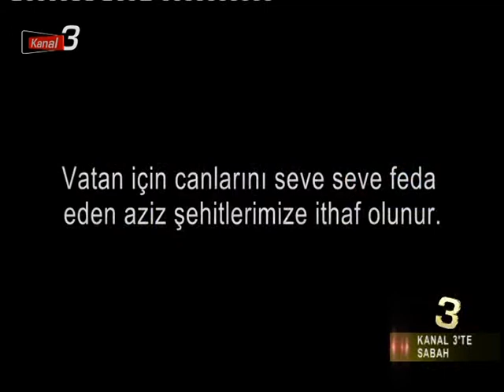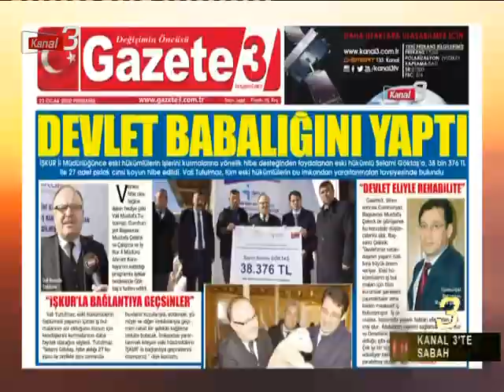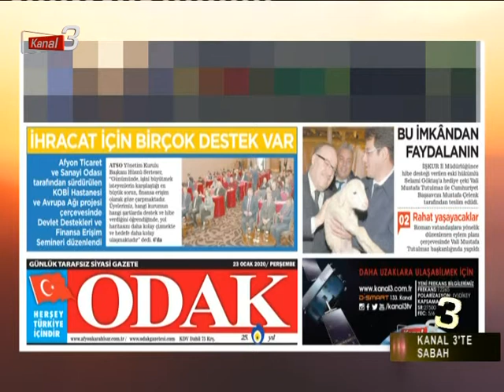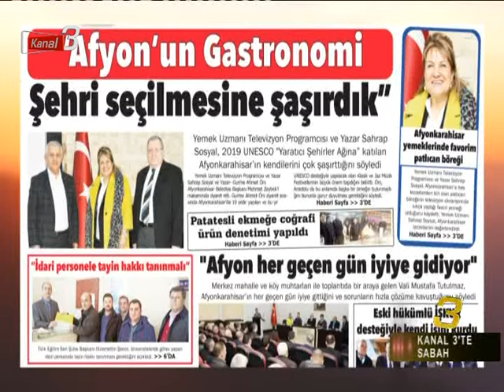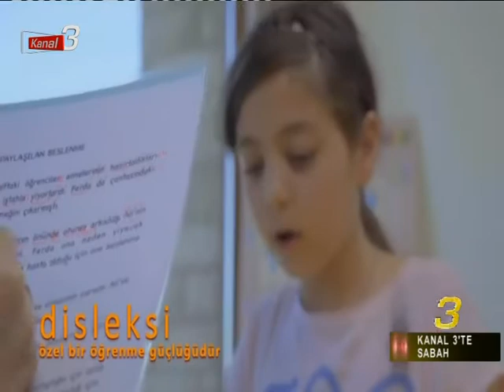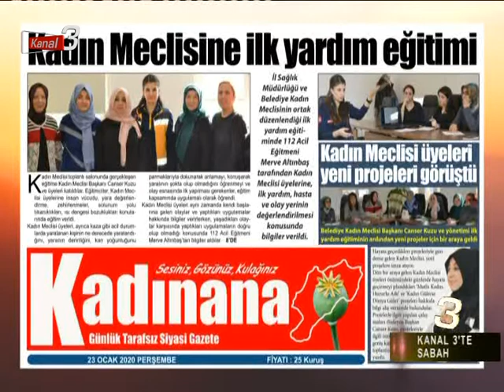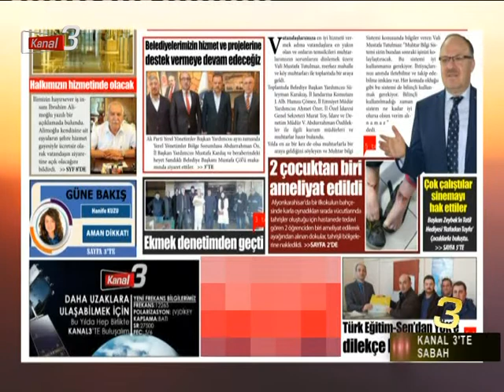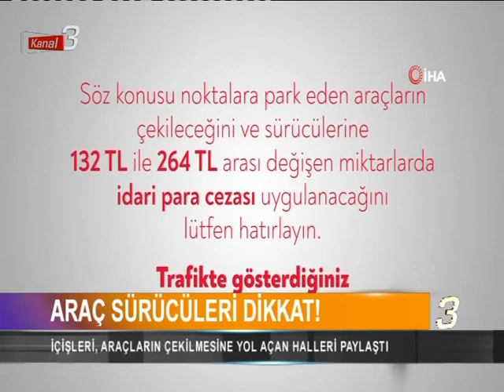KANAL 3'TE SABAH 23.01.2020